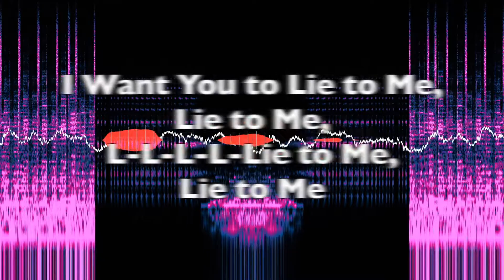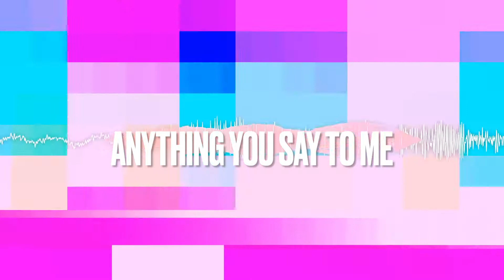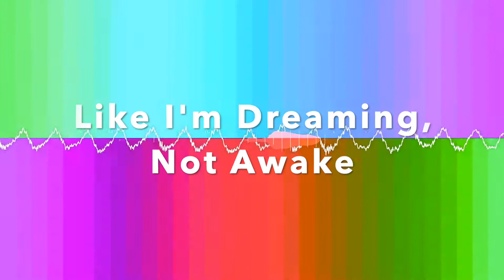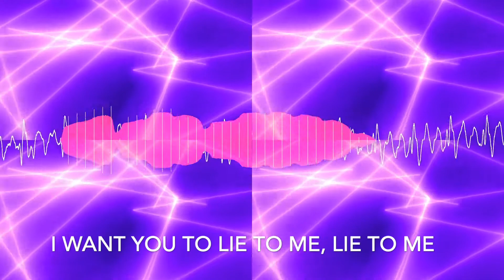Lie to Me (Remixed)